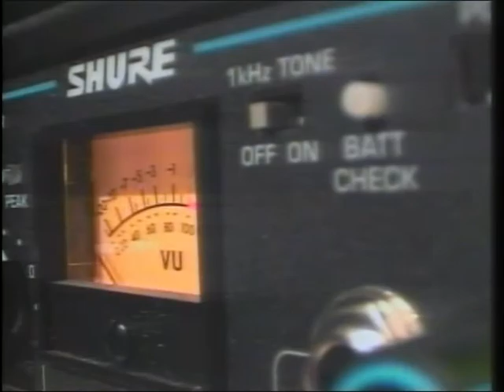MSU Inside/Out 10-11-12 (Part 1)